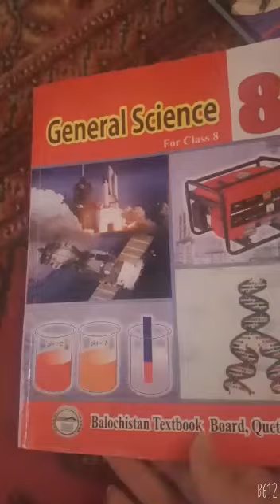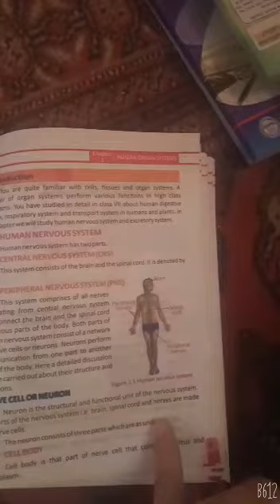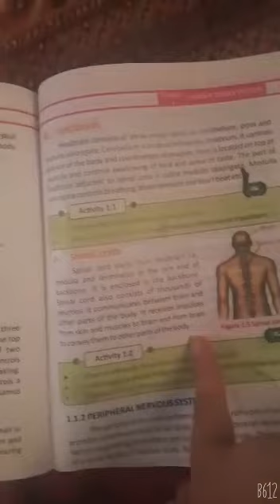General science for grade 8